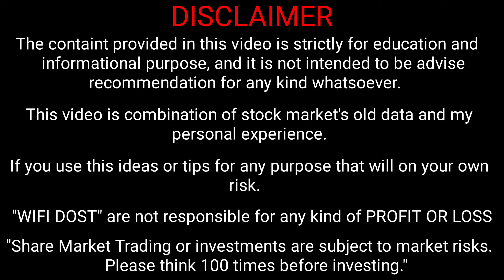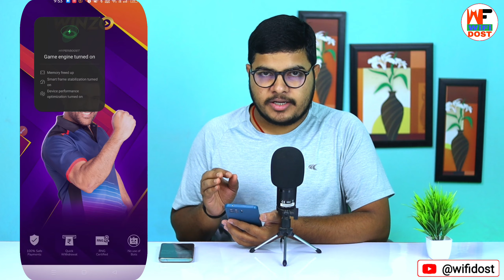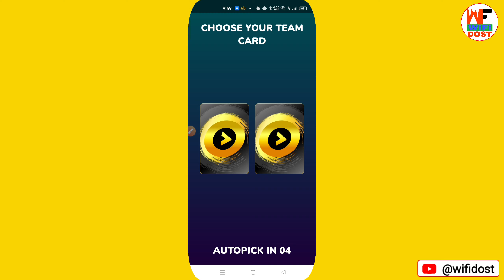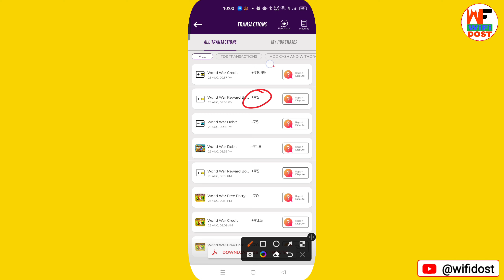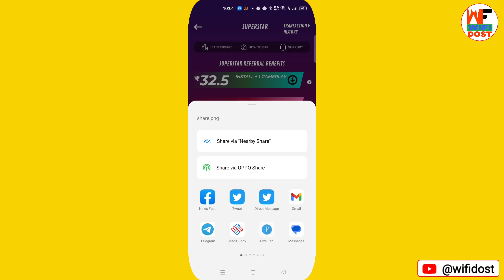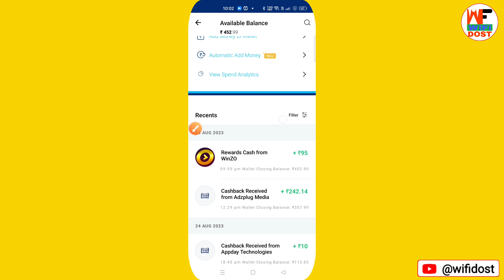winzo app se paise kaise kamaye | winzo app se game kaise khele aur paise kaise kamaye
By,
NAVIN KUMAR

                         🙏 Content Cover 🙏

winzo app se game kaise khele
winzo app se game khel kar paise kaise kamaye
winzo app se game kaise khele aur paise kaise kamaye
wifi dost

🔴 My Use 🔴

⚫ Wifi Dost